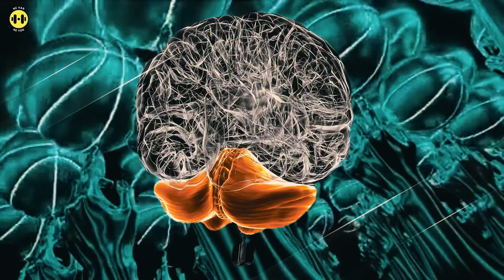The SHOCKING Truth About the Boltzmann Brain Paradox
The Mind--Bending Problem of the Boltzmann Brain: Schopenhauer's Perspective.
Could you be a Boltzmann Brain? Schopenhauer's thought-provoking philosophy meets this fascinating concept from physics in our latest exploration of consciousness, reality, and the absurdity of existence. Discover how random cosmic fluctuations might create fleeting, isolated consciousnesses and how this ties into Schopenhauer's philosophy of the will.

Is reality as we perceive it stable, or could it all be a fleeting illusion? Dive into this mind-bending discussion about the Boltzmann Brain and Schopenhauer's take on suffering, striving, and the search for meaning.

Join us as we question everything we think we know about existence. Share your reflections on the implications of the Boltzmann Brain and Schopenhauer’s philosophy in the comments!"